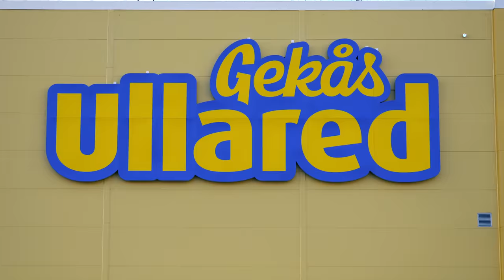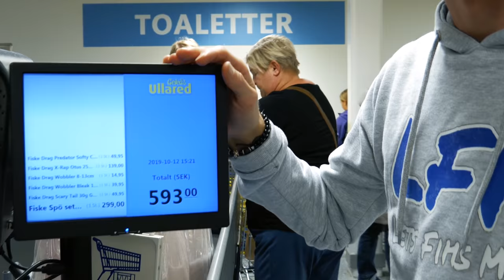Ullared Fishing Challenges - Lets Fish Movies. LFM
Ullared Fishing Challenges!
Vi beger oss än en gång till en butik och köper en komplett fiskeutrustning för 600kr var. Vi drar sen ut till en ny sjö som vi aldrig har fiskat i förut och testar om vi kan få så mycket fisk och så stor fisk som möjligt på det vi har handlat!
Var med och RÖSTA på vem du tror kommer ta hem dagens tävling!

Tumma gärna upp klippet om du gillade det!
Skitfiske på er och ha det bäst!
Lets Fish!